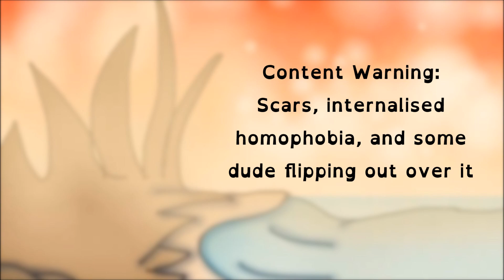(PMV) Little Miss Perfect [My Pride OCs]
When a Mane and a No-Mane accidentally fall in love with each other instead of killing each other, things sure do happen.

Haha gay lions let's go
THESE ARE JUST FAN MADE CHARACTERS THAT I OWN INTENDED TO BE SET IN THE MY PRIDE UNIVERSE, BUT ARE IN NO WAY SHAPE OR FORM PART OF THE OFFICIAL CANON LORE.

Support Me!

My Pride belongs to TribbleofDoom